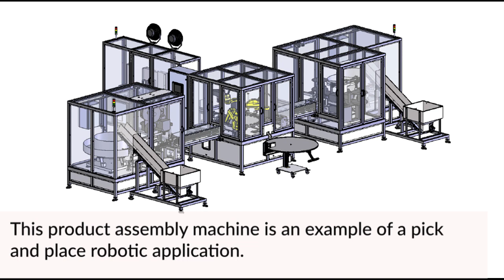Robotic Series: Pick and Place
Trimantec's custom packaging machine is an example of a robotic pick and place application.